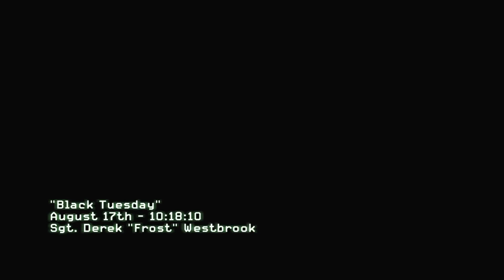Call of Duty Modern Warfare 3 Black Tuesday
Call of Duty Modern Warfare 3 Black Tuesday, It is a mission to destroy Jammer installed on the Stock Exchange